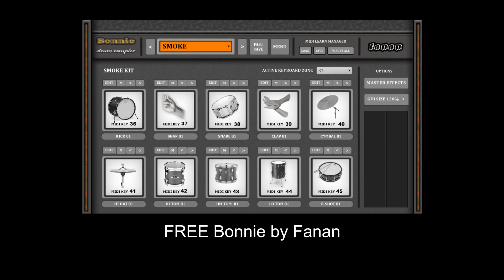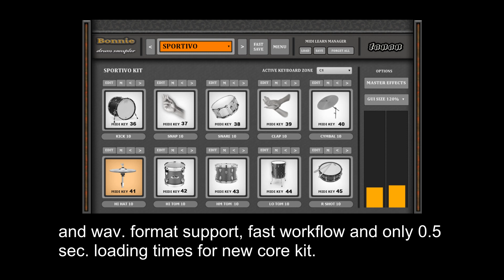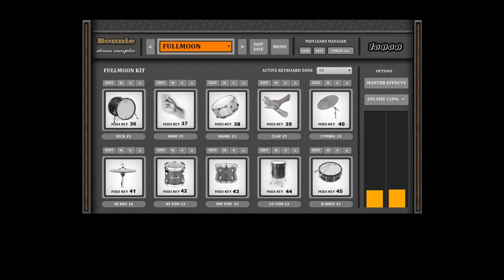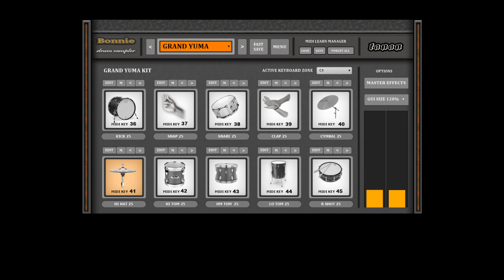FREE Bonnie by Fanan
Bonnie uses 10 (.wav, mp3) file sample slots to build 10 drum components drum-kits. According to this approach, every slot can be anything, from kicks to snares or cymbals or you name it.